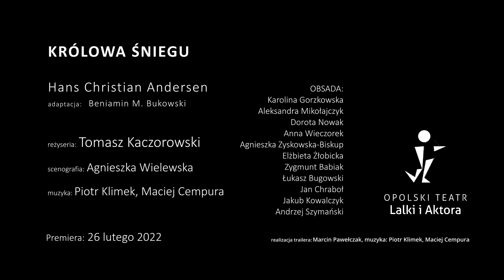Królowa Śniegu PJM i NAPISY